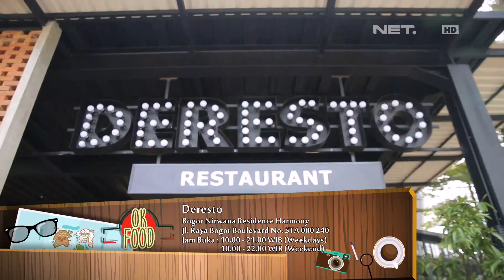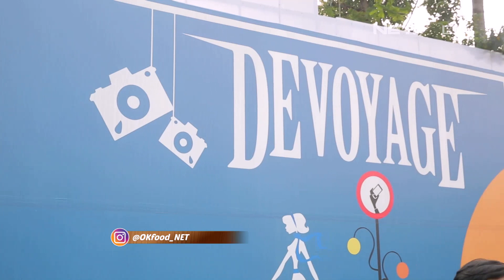Sajian Unik Seafood dengan Saus Buah